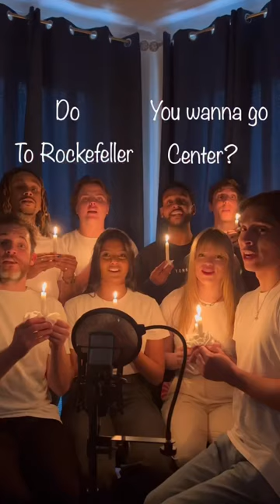NYC CHRISTMAS CAROL